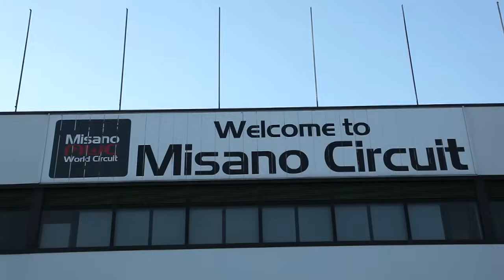Valentino Rossi in sella alla DUCATI 1198 SP 2011